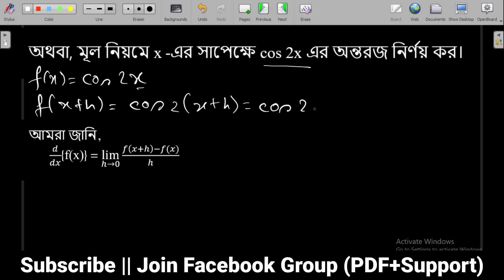মূল নিয়মে x এর সাপেক্ষে cos 2x এর অন্তরজ নির্ণয় কর। HSC Math 1st Paper Chapter 9.2 | Type-1